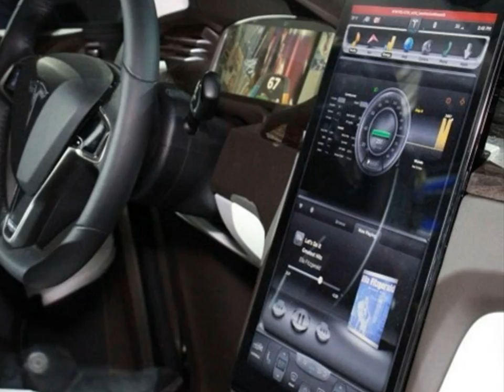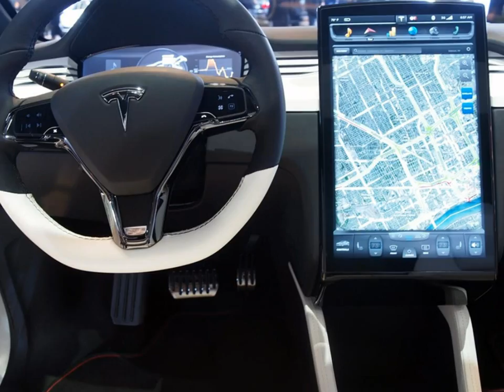2015 Tesla Model X SUV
2015 Tesla Model X SUV